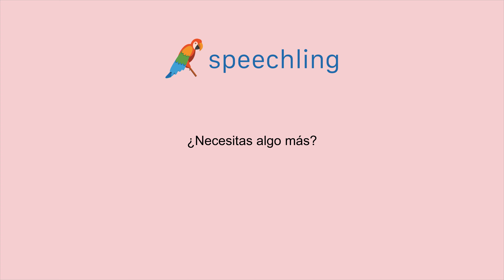스페인어로 "그 밖에 또 필요한 것이 있어요?" 말하는 법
남자 목소리 :
¿Necesitas algo más?

여성 목소리 :
¿Necesitas algo más?

남성 음성 번역 :
그 밖에 또 필요한 것이 있어요?